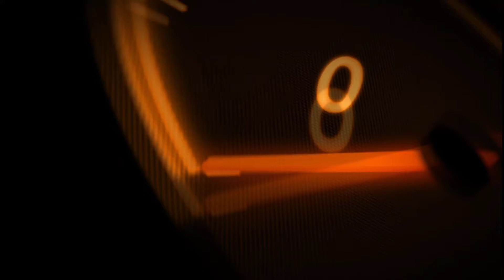3X DRAW ONLY?!! LAYLA BLAZING GUN'S CALL | CHEAPEST POSSIBLE DRAW FOR THIS EPIC SKIN! | PATTERN~MLBB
Layla Blazing Gun

The original marksman and her Malefic Gun blazes through the West!

“Layla - Blazing Gun”

What can you say about the draw and the new skin of Layla?